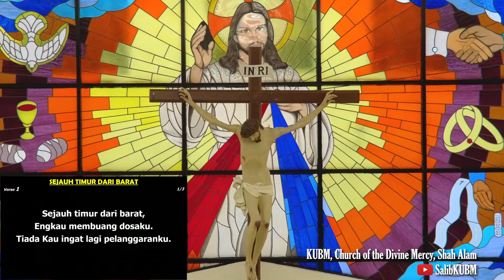Sejauh Timur Dari Barat (Dengan Lirik)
Catholic Varsity Students' Ministry,
Komuniti Umat Berbahasa Malaysia,
Church of the Divine Mercy,
Shah Alam, Selangor,
Malaysia.
live.divinemercy.my